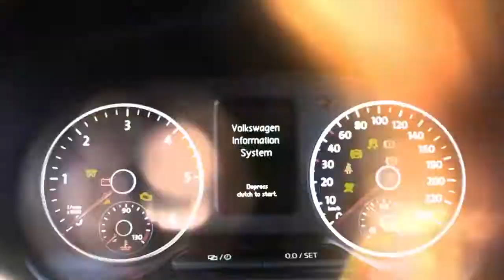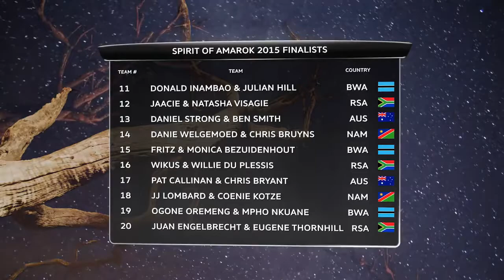Amarok Spirit of Africa Trophy 2015 Southern African Finals